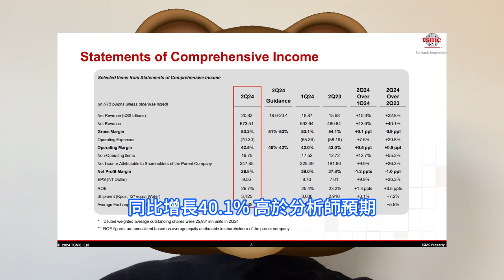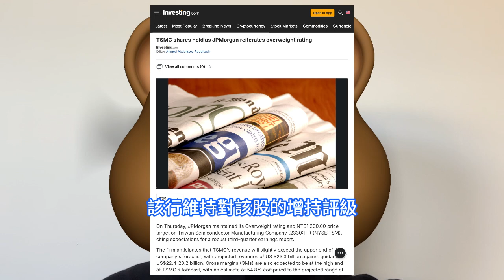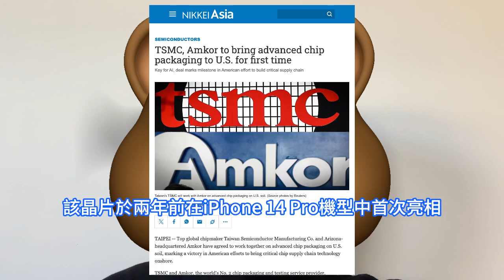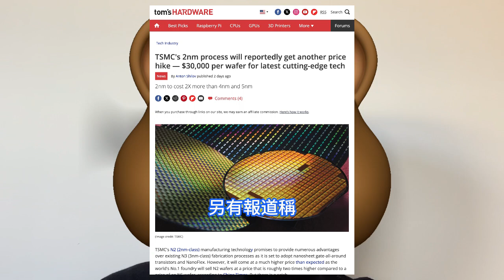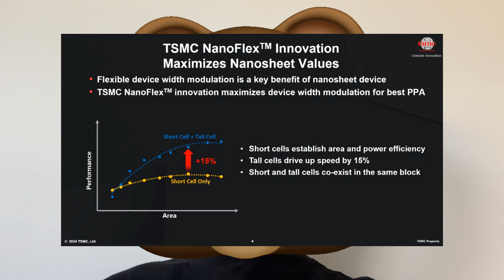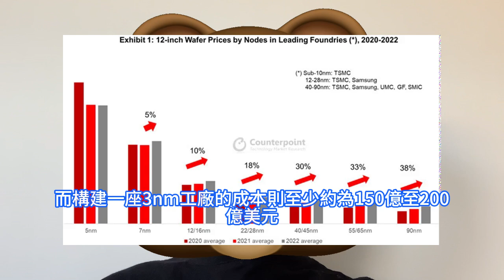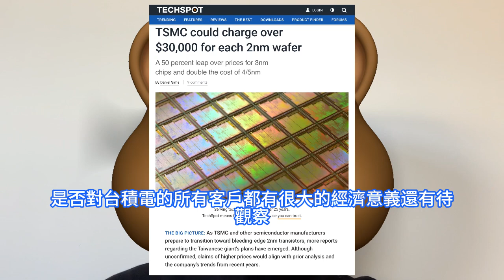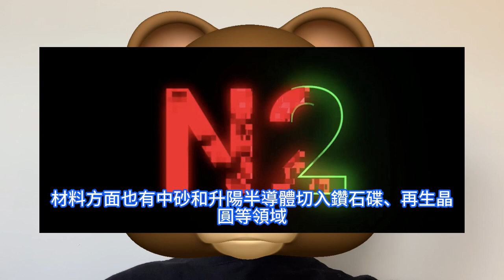極巨飛躍！台積電2奈米再獲超級重大突破，新工藝技術NanoFlex有點東西。每片晶圓繼續漲價超3萬美元，美國廠與Amkor合作封裝和測試。蘋果公司2026年首嘗鮮，N2+GAAFET震撼登場。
蘋果去年證實，Amkor將對附近台積電工廠生產的AppleSilicon晶片進行封裝。科技記者TimCulpan最近報道稱，台積電美國工廠已開始小規模生產A16晶片，該晶片於兩年前在iPhone 14 Pro機型中首次亮相，iPhone 15和iPhone 15 Plus機型也使用A16晶片。台積電在2nm制程節點上取得了重大突破，將首次引入Gate-all-around FETs，也就是GAAFET電晶體技術。此外，N2工藝還結合了NanoFlex技術，為晶片設計人員提供了前所未有的標準元件靈活性。供應鏈業者表示，先進制程的投入是一個漫長且資源消耗巨大的過程，涉及研發人力、設備、軟體、材料等多個環節，且往往需要7至10年的時間。以2nm制程為例，其路徑在2016年就已相當明朗，但直到近期試產時程細節才逐漸明確。